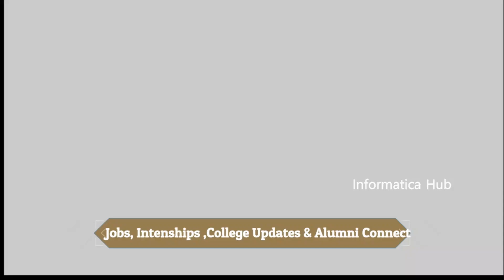Placement 2023 & 2024 - Is Joining Service Industry a Career Suicide ?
Placement 2023 & 2024 Is Joining Service Industry is Career Suicide ?